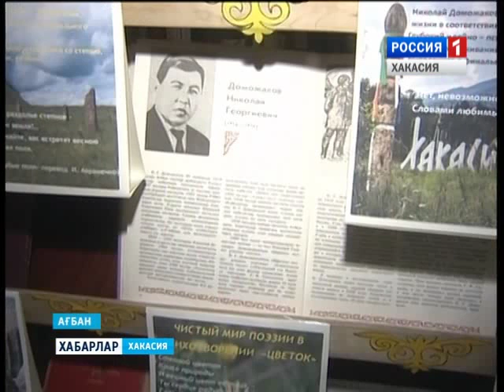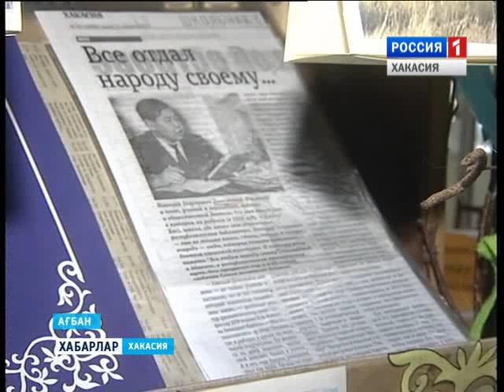Лит. час в библиотеке им. Н.Г. Доможакова 20 01 2016